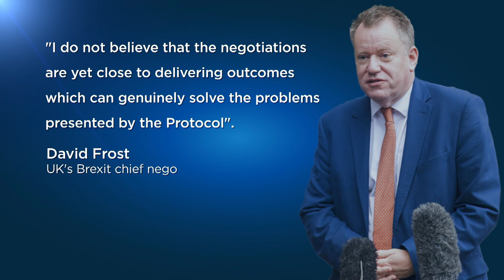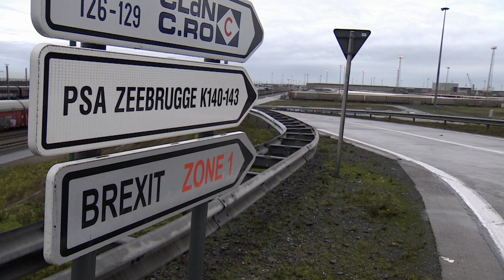Bruxelas apresenta compromisso para medicamentos para Irlanda do Norte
Vice-presidente da Comissão Europeia, Maroš Šefčovič, pediu a Londres para retribuir os esforços que têm como pano de fundo o braço de ferro pós-"Brexit" por causa do Protocolo da Irlanda do Norte